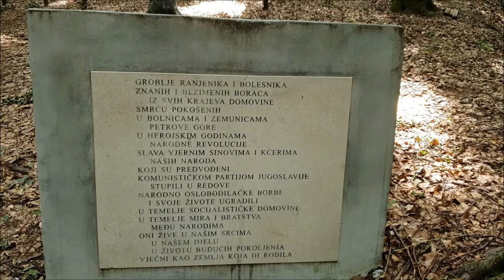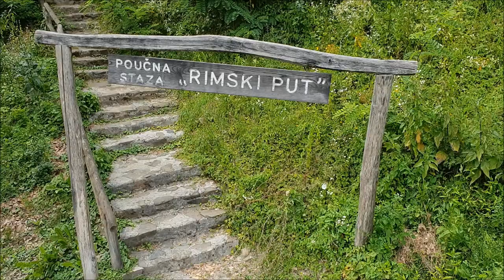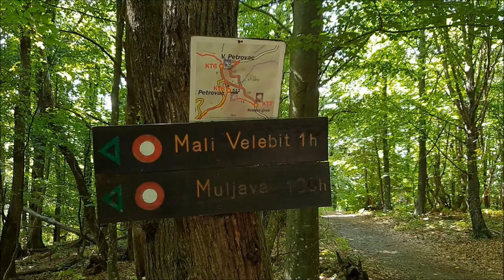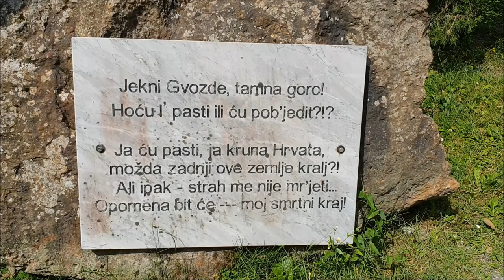Petrova gora - Mjesto legendi i burne povijesti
Petrova gora mjesto je gdje se mitovi, legende i burna povijest isprepliću s lijepom prirodom. U ovome videu doznajte koji su najzanimljiviji lokaliteti za izlet po ovoj gori.